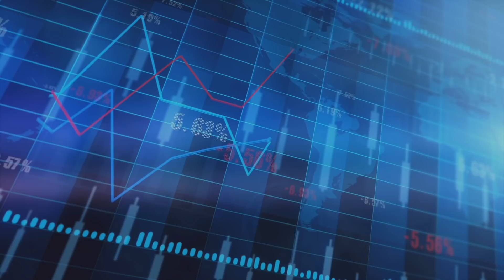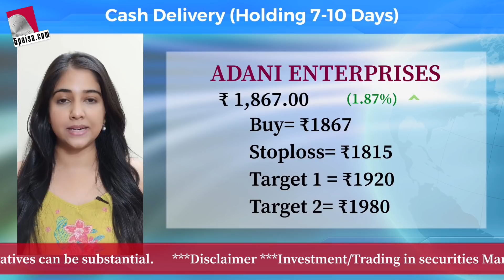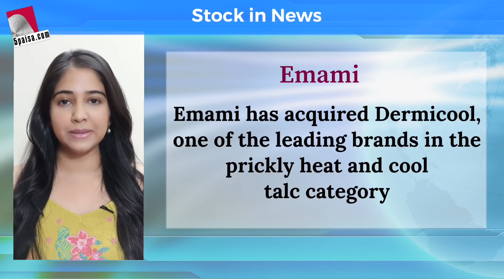Share Market Today - 5 Stocks to Buy | Sensex, Nifty Performance | Market Outlook | 5paisa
In this video, we spoke about Market Outlook for the Day- 28th March

SUPREME PETROCHEM: Further buying expected

ADANI ENTERPRISES: Positive Chart
Buy=1867  SL= 1815  Target 1 =1920 Target 2=1980
Suggested Videos